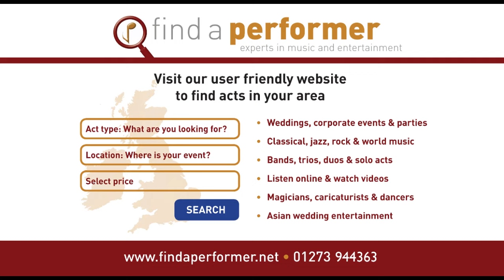The Female Flamenco Guitarist - La Cumparsita || Find a Performer